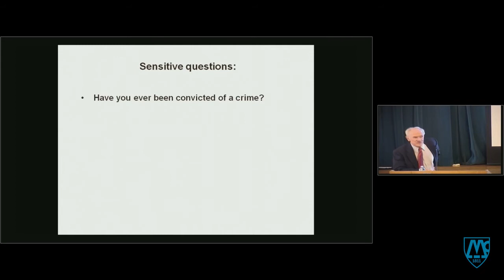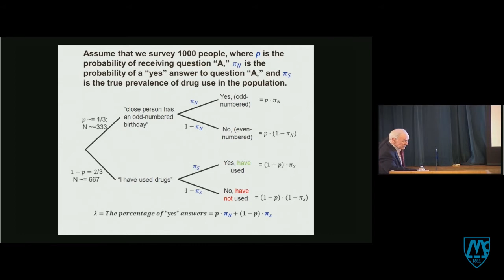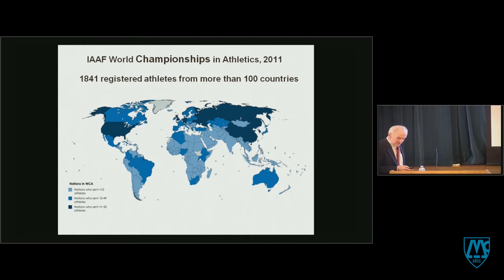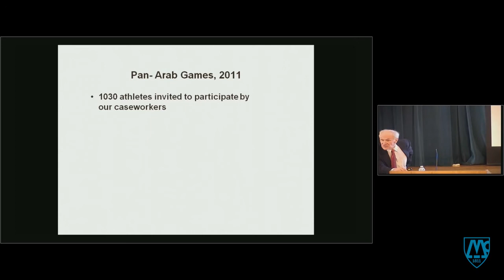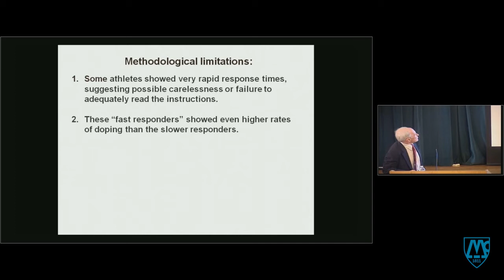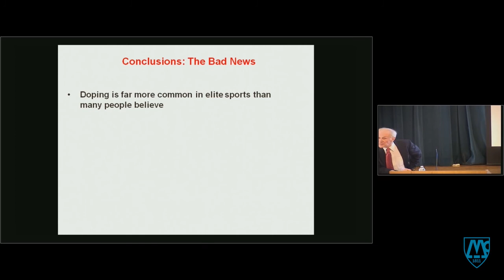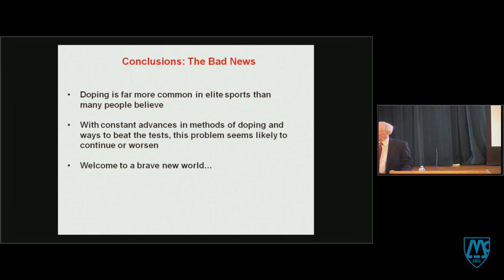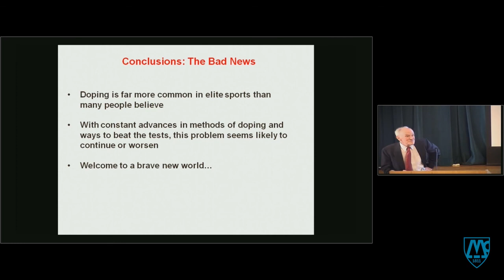The Unmasking of International Sports Doping – Randomized Response Technique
McLean Forum
Harrison G. Pope, MD, MPH, McLean Hospital

Grand Rounds lecture on November 9, 2017